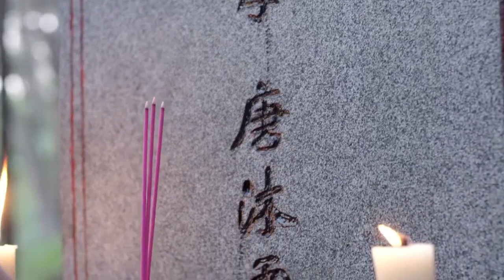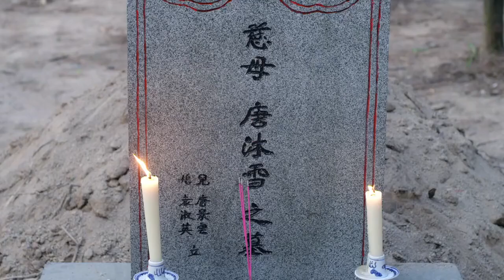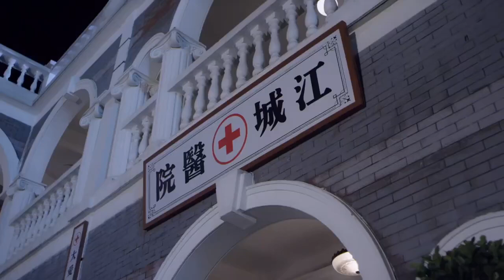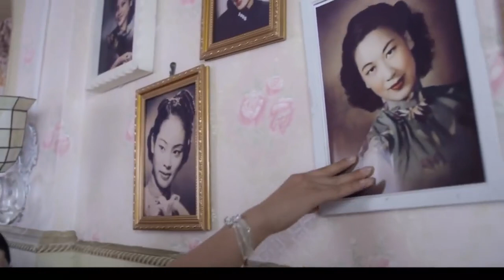【精選諜戰劇】密諜1號 第32集：頭號密諜爲尋真相打入走私組織內部，以多重身份與之周旋，卻發現幕後黑手竟是枕邊人